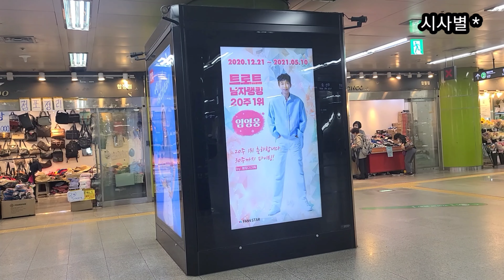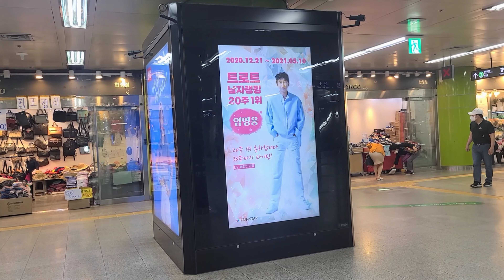합정역 영웅 성지인가? 영웅 생일 축하 광고만 있는 게 아니다